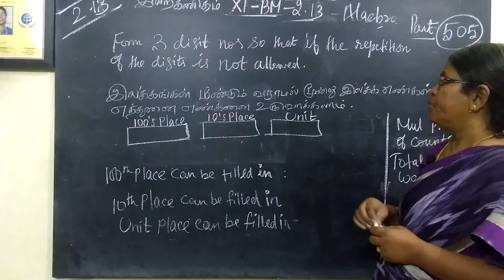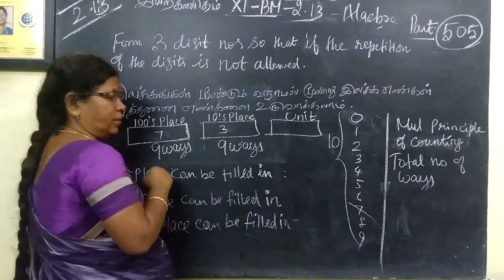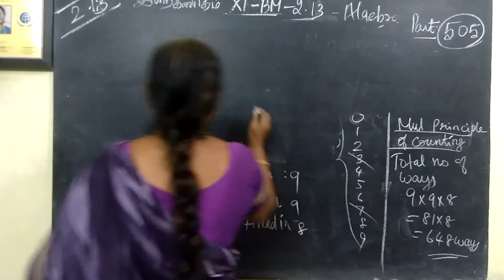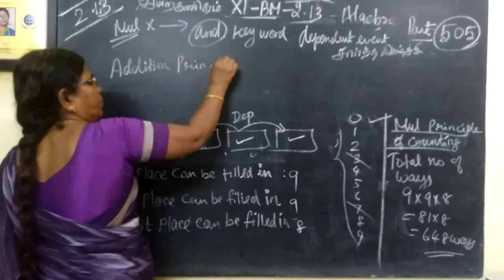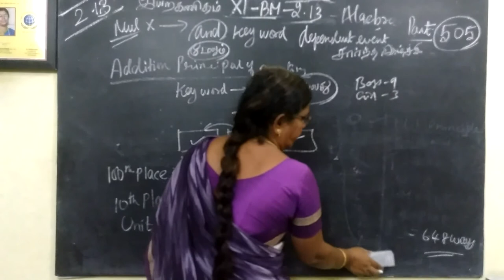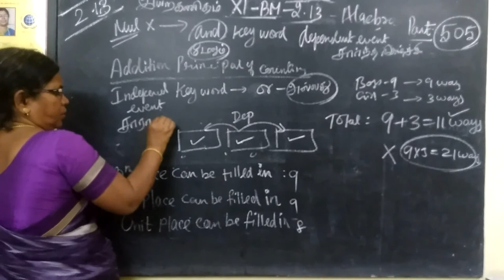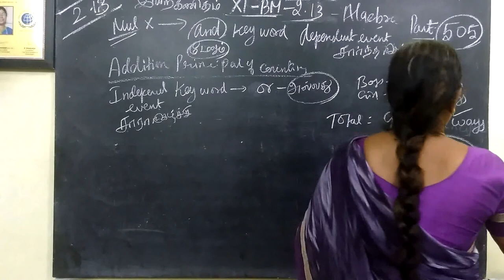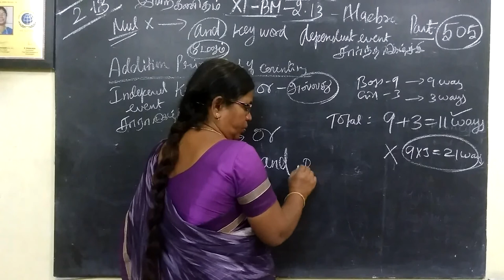11-BM_ [Exle-2.13] Algebra Gomathi maths